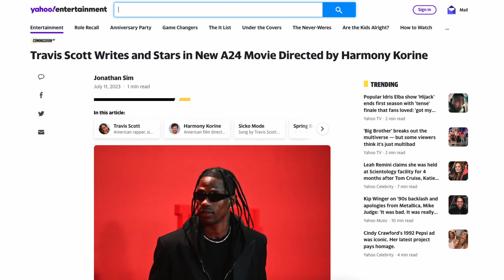CIRCUS MAXIMUS is WILD (Travis Scott Utopia Movie Review)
Travis Scott's 5th album Utopia has finally released and with that comes his first film, 'Circus Maximus', here are all of my thoughts... Enjoy!!